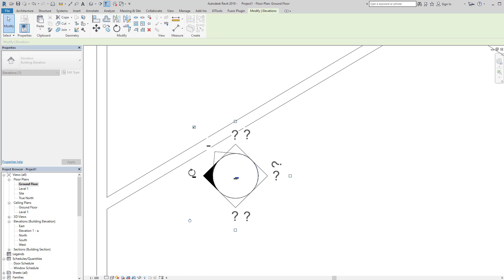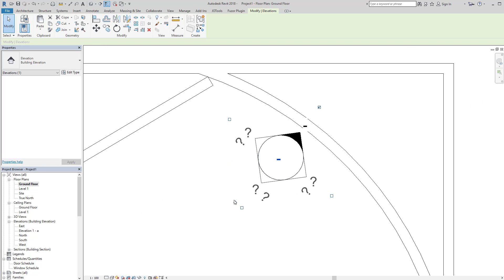BIMedge - Rotating Elevations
This is part of a Revit Tips and Trick series.

You can also hear more tech and architecture talk on our Podcast

Feel free to add your own tips and tricks in the comments section, if they are good I'll make a video of it.